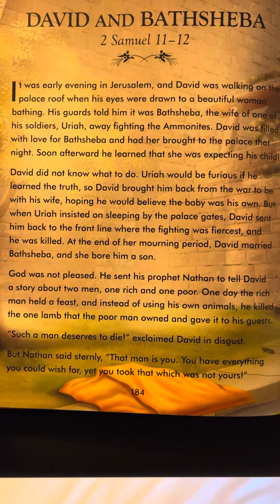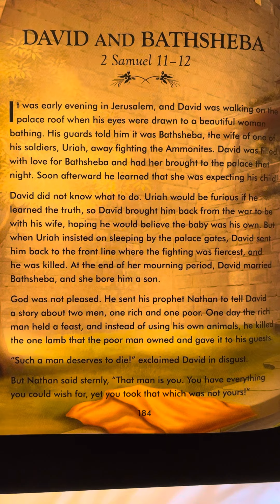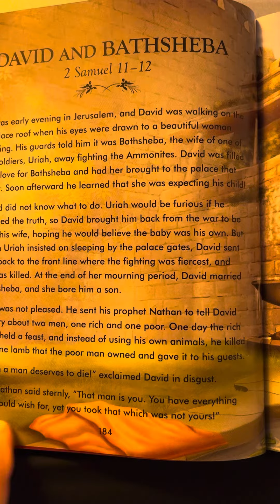2 Samuel 11-12 The Complete Illustrated Children’s Bible